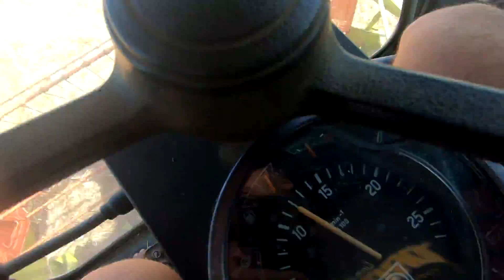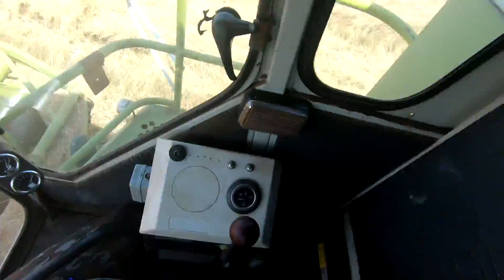Kombájnos Vlog ! Mentsük a menthetőtt | BUZA ARATÁS